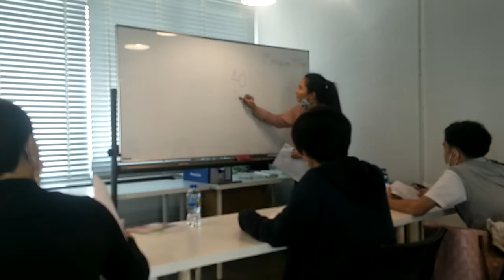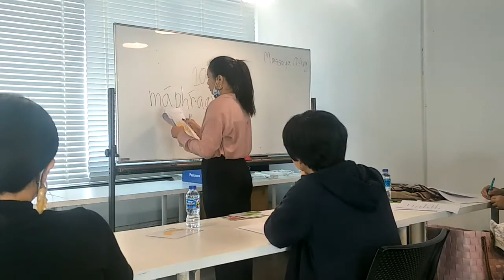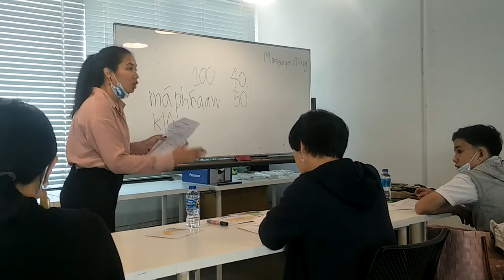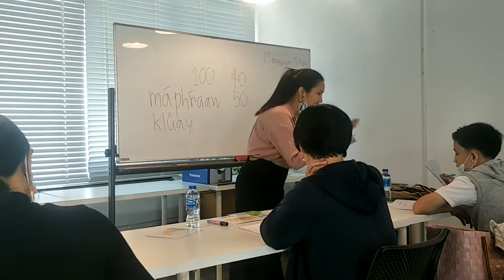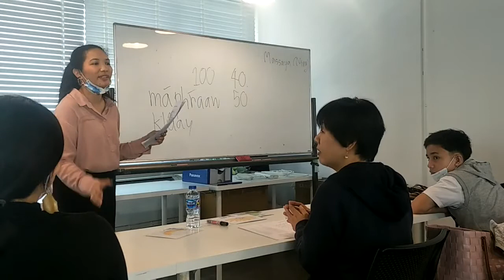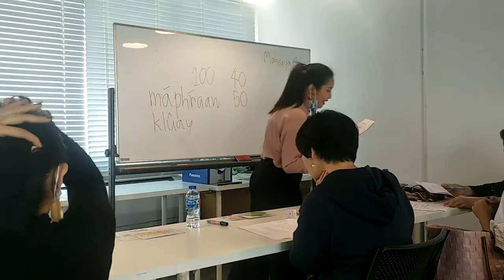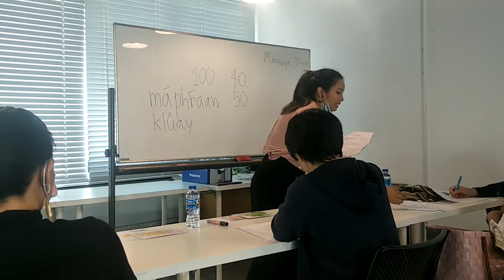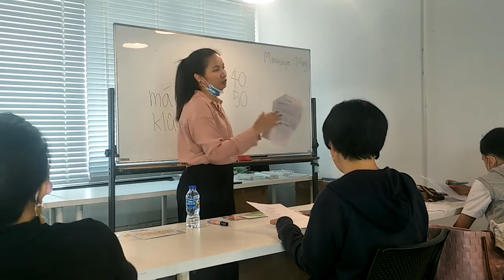Learn Thai by Ning